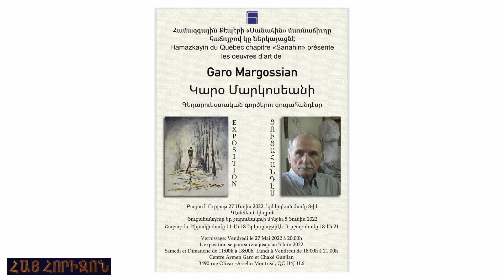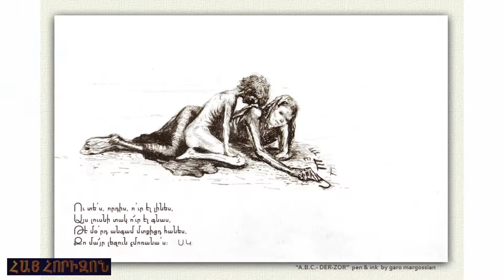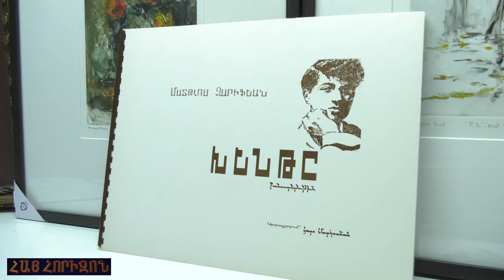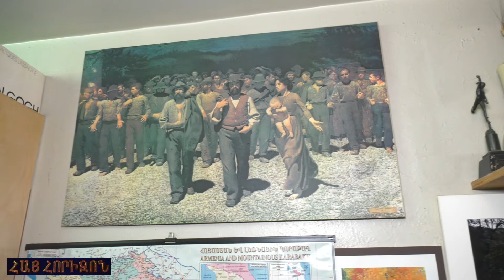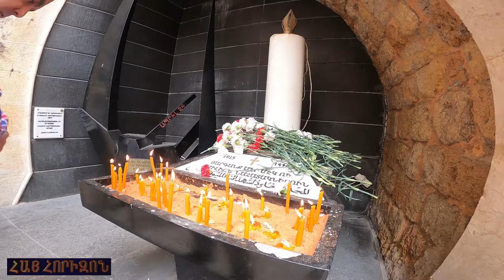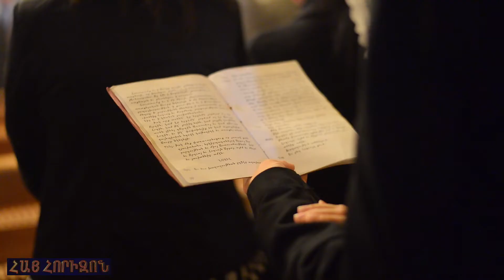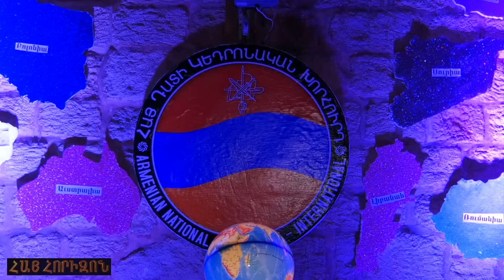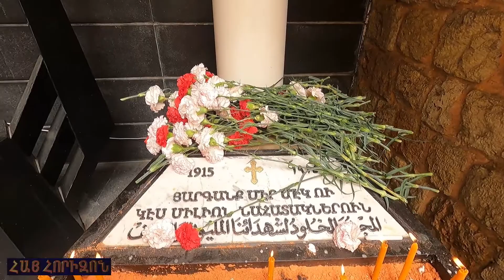HAY HORIZON May 24, 2022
Garo Margossian's upcoming exhibition
April 24 in Latakia, Syria
ARF Meeting for upcoming federal elections